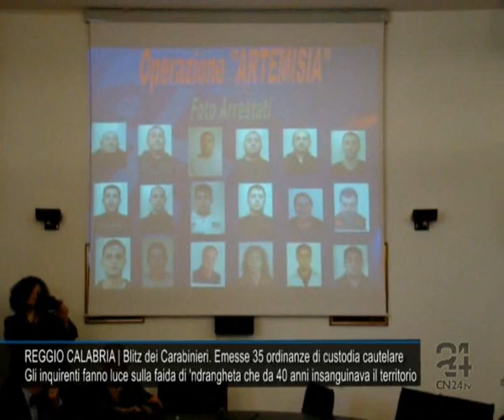Cn24 | REGGIO CALABRIA | Blitz dei Carabinieri, emesse 35 ordinanze di custodia cautelare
Lunedì 20 aprile 2009 | In questa edizione di Report24:

REGGIO CALABRIA | Blitz dei Carabinieri. Emesse 35 ordinanze di custodia cautelare
Gli inquirenti fanno luce sulla faida di 'ndrangheta che da 40 anni insanguinava il territorio

L'operazione "Artemisia", che ha portato oggi all'esecuzione di 35 ordinanze di custodia cautelare, giunge a conclusione di una complessa attività investigativa condotta dalla compagnia di Palmi, sin dal dicembre 2006, all'indomani dell'omicidio del "boss" locale Domenico Gaglioti, sullinvasiva contaminazione di agguerrite cosche di 'ndrangheta in lotta per il controllo del territorio e del Comune di Seminara, nel reggino.
I particolari delloperazione sono stati resi noti nella sede del Comando provinciale dei Carabinieri di Reggio Calabria, alla presenza del procuratore aggiunto della Repubblica della città dello Stretto, Michele Prestipino che, insieme al sostituto procuratore Roberto Di Palma, ha diretto le indagini.
Nel novembre 2007 le indagini avevano portato all'arresto di tredici persone, tra cui l'allora sindaco di Seminara, Antonio Pasquale Marafioti, il vicesindaco, Mariano Battaglia, e Rocco Antonio Gioffrè, capo dell'omonima cosca della 'ndrangheta. Sette dei tuttora  detenuti, figurano anche tra i destinatari degli odierni provvedimenti restrittivi, accusati di avere condizionato le elezioni comunali del maggio 2007 per il rinnovo dell'amministrazione comunale di Seminara, poi sciolta e commissariata per le accertate infiltrazioni della criminalità organizzata. La conflittualità tra opposte fazioni mafiose si era poi tradotta in una serie di fatti di sangue che avevano riacceso una faida che, già negli anni '70, si era consumata in quell'area, sui quali le indagini dei Carabinieri, coordinate dalla Direzione Distrettuale Antimafia di Reggio Calabria, hanno fatto luce portando alla emissione delle misure cautelari in via di esecuzione. Il Comune di Seminara, dopo gli arresti, fu sciolto ed è tuttora commissariato. Le 35 persone sono indagate per i reati di associazione mafiosa, omicidio, tentati omicidi, estorsione, detenzione e porto abusivo di armi e altri reati.
•Giuseppina Miceli Sopo, 28 anni, detta Pina 'a rizza,
•Giovanni Gioffre', 45 anni, detto Ursula,
•Domenico Ditto, 38 anni, detto Cubuletta,
•Concetta Lagana', 44 anni,
•Michele Scicchitano, 42 anni, detto Scimecco,
•Rocco Gioffre', 26 anni, detto Siberiano,
•Giuseppe Vincenzo Gioffre', 61 anni, detto Siberia,
•Fabio Giuseppe Gioffre', 30 anni,
•Fortunato Garzo, 48 anni,
•Carmine Demetrio Santaiti, 55 anni,
•Carmelo Santaiti, 27 anni,
•Saverio Rocco Santaiti, 49 anni,
•Maria Teresa Schipilliti, 64 anni, detta Teresa 'a bracca,
•Antonino Schiavone, 61 anni, detto Nuccio.